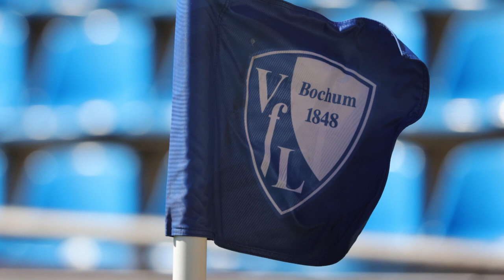Nach Becherwurf: Abgebrochenes Bochum-Spiel für Gladbach gewertet | SID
Die am vergangenen Freitag in Bochum beim Stand von 2:0 für Borussia Mönchengladbach in der 70. Minute abgebrochene Partie der Bundesliga ist erwartungsgemäß vom Sportgericht des DFB mit 2:0 Toren und drei Punkte für die Fohlen gewertet worden. Über Sanktionen für den VfL Bochum wird zu einem späteren Zeitpunkt entschieden.